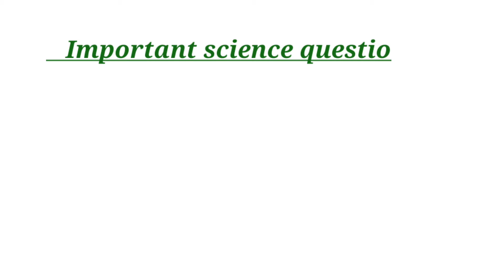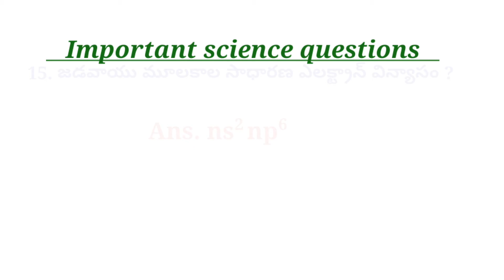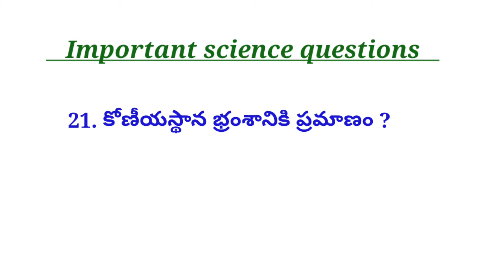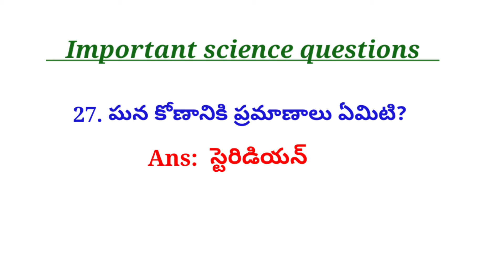Important science questions and answers. సిలిండర్లలో బంధించి ఉన్న వాయు పీడనాన్ని కొలిచే పరికరం?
Online science questions and answers @my documentary.
1. కాంతి వేగం దేనిలో కనిష్ఠంగా ఉంటుంది?
2. కేంద్రకానికి, బాహ్య ఆర్బిటాల్ కు మధ్య ఉన్న దూరాన్ని అంటారు?
3. కాపర్ సల్ఫేట్ రంగు ఏమిటి?
4. కాల్షియం కార్బొనేట్ ను వేడిచేస్తే ఏర్పడే పదార్థాలు ఏవి?
5. తీగ వాయిద్యాల్లో ఉత్పత్తి అయ్యే తరంగాలు ఏవి?
6. డోలాయమాన చలనంలో ఉన్న వస్తువు వద్ద నిశ్చల స్థితికి వస్తుంది?
7. కేంద్రంవైపు పనిచేసే బలాన్ని అంటారు?
8. ఒక పరికరాన్ని ఉపయోగించి కచ్చితంగా కొలవదగిన అతిచిన్న కొలతను ఆ పరికరం అంటారు?
9. కాంతి కణాలను పరావర్తన తలాలు ఏమి చేస్తాయి?
10. ఒక ప్రాంతంలో 'g' విలువలో ఏర్పడే స్వల్ప మార్పులను కనుక్కోవడానికి వినియోగించే సున్నిత పరికరం ?
11. ఒక న్యూటన్ ఎన్ని డైనులకు సమానం?
12.  కాంతి అభివాహానికి ప్రమాణం ఏమిటి ?
13.  ప్రయోగశాలలో వాతావరణ పీడనాన్ని కొలిచే పరికరం?
14. సిలిండర్లలో బంధించి ఉన్న వాయు పీడనాన్ని కొలిచే పరికరం?
15. జడవాయు మూలకాల సాధారణ ఎలక్ట్రాన్ విన్యాసం ?
16.  డైను/(సెం.మీ)^2 దేనికి ప్రమాణం?
17.  కోణీయ ద్రవ్యవేగానికి ప్రమాణం ఏమిటి?
18. కోణీయ వడికి ప్రమాణం ఏమిటి?
19. క్యాండెలా కు ప్రమాణం?
20. క్యాథోడ్ కిరాణాలు, కాంతి విద్యుత్తు ఘటం ఉన్న కెమెరాను అంటారు?
21. కోణీయస్థాన భ్రంశానికి ప్రమాణం ?
22. గురుత్వాకర్షణ ప్రభావంతో ప్రయాణించే వస్తువుల ఆరోహణకాలం సమానం?
23. తలస్కేలు శూన్యవిభాగం సూచీరేఖకు దిగువన ఉన్న, పరికరం శూన్యాంశ దోషం సవరణ ?
24. తలస్కేలు శూన్యవిభాగం సూచీరేఖకు ఎగువన ఉన్న, పరికరం శూన్యాంశదోషం సవరణ?
25. తరంగ సిద్ధాంతం ఏమిటి?
26. కాంతికణ సిద్ధాంతం ఏమిటి?
27. ఘన కోణానికి ప్రమాణాలు ఏమిటి?
Important science questions and answers from my documentary a to z science channel.